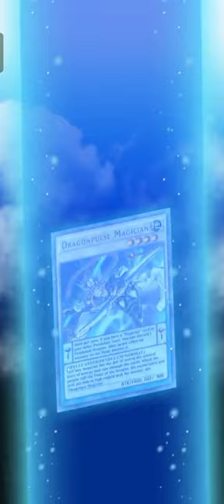Yuya Sakaki putting a smile on Yuya's face